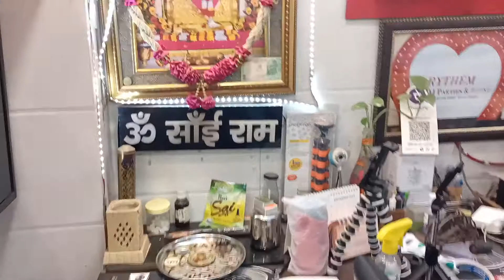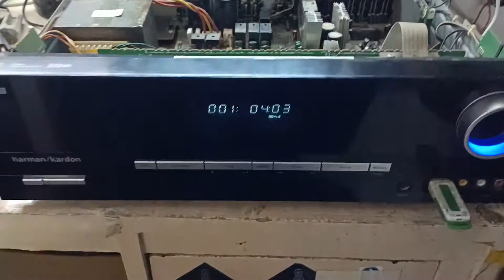Vlog # 05 ITNNI BUSY CITY MEIN KUCH TIME APNE LIYE BHI...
APNI CHHOTI SI ZINDGI KE CHHOTE SE ROUTINE MEIN LOGON KO SHAMIL KARNA AUR UNKE SATH CONNECT REHNA BADA ACHHA LAGTA HAI. 🚶🏻‍♀️🚶🏻‍♀️🚗🚗📱💻💿📽️